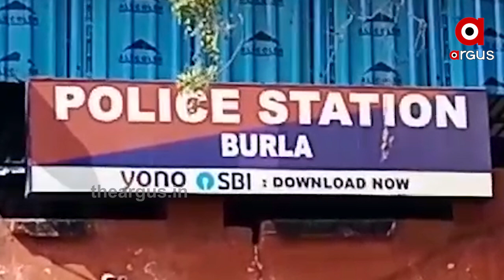ଘରୋଇ ହସ୍ପିଟାଲରେ ଜଳିଗଲେ ରୋଗୀ । ଚିକିତ୍ସାଧୀନ ଅବସ୍ଥାରେ ସନ୍ଦେହଜନକ ମୃତ୍ୟୁ ...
ସମ୍ବଲପୁର ବୁର୍ଲା ଏକ ସମ୍ବେଦନଶୀଳ ମାମଲାକୁ ନେଇ ଚୁପ୍ ପୋଲିସ ।  ଏକ ଘରୋଇ ନର୍ସିଂହୋମ୍ ଭିତରେ ଚିକିତ୍ସାଧୀନ ଅବସ୍ଥାରେ ଜଣଙ୍କ ମୃତ୍ୟୁ ହୋଇଥିବା ବେଳେ ଘଟଣାର ତଦନ୍ତ ନ କରି ଚୁପ୍ ବସିଛି ପୋଲିସ